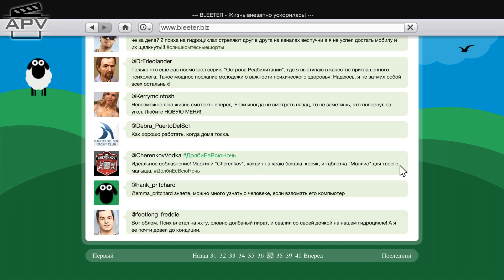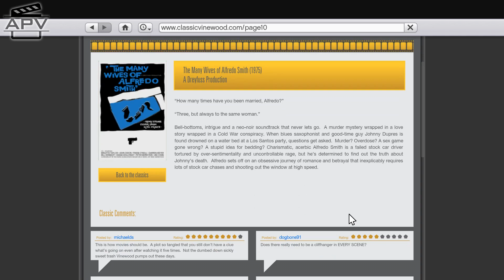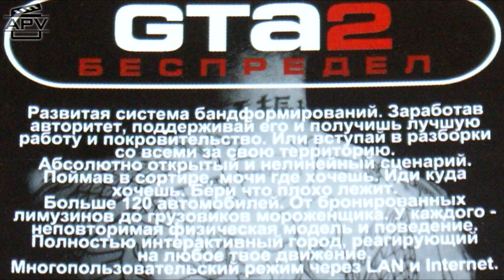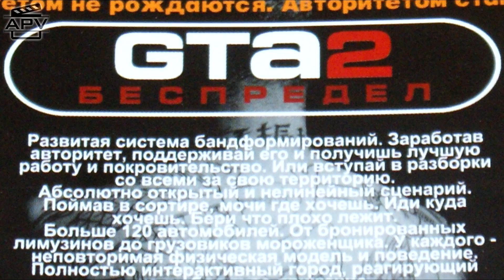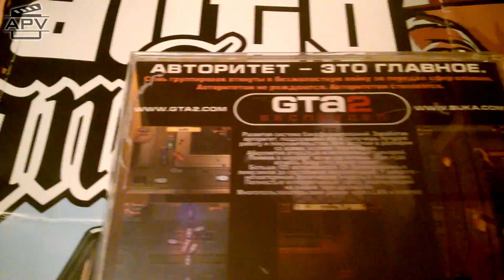Моменты в серии GTA, связанные с Россией. (№2)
🎬 Второе дополнение к роликам об отсылках в играх Grand Theft Auto к России и Русским. Здесь затронуты такие части GTA как 2, 3, San Andreas, 4 (TBoGT) и 5, в которых встречаются как полноценные, так и косвенные упоминания о России и даже Владимире Путине.